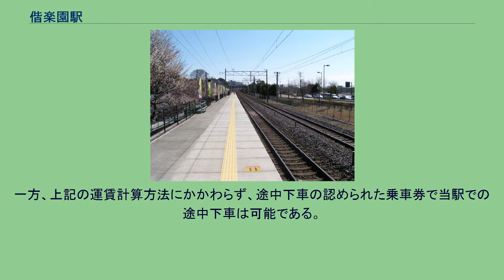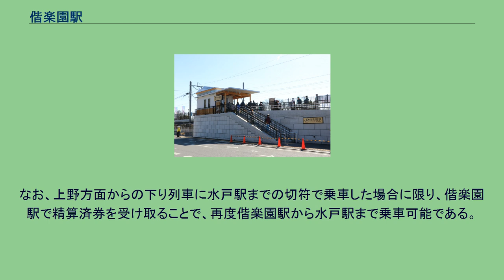偕楽園駅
2015年（平成27年）まで営業していた駅舎 複線区間の片方のみ存在するホーム 写真奥が水戸方面（2005年3月） 偕楽園駅（かいらくえんえき）は、茨城県水戸市常磐町一丁目にある東日本旅客鉄道（JR東日本）常磐線の駅（臨時駅）である。
偕楽園の梅まつりの時期に合わせて営業する臨時駅である。
営業時間中（当該期間の土曜・休日の9時10分頃 - 15時30分頃）の下り列車（水戸方面）のみ停車する。
普通列車の他特急列車「ひたち」「ときわ」も停車し、臨時の快速列車や急行列車も停車するものがある。
2012年まで、IC乗車カード（Suica等）は当駅では利用できなかったが、2013年2月20日から簡易Suica改札機が設置された。
下り線の脇にコンクリートのホームを添えただけの構造を有する、単式ホーム1面1線の地上駅。
当駅は複線区間にあるが、上り線ホームは設置されていないため、上り列車は通過する（上りについては、時刻表にも駅の記載自体がないものがある）。
駅の管理は水戸駅が行っている。
小山・上野方面へ向かう場合は、一旦下り列車に乗車して水戸駅で折り返さなければならず、また、水戸・高萩・いわき方面から当駅へ来るときは、赤塚駅まで乗車してから折り返さなければならない。
開設時期中に限りホーム上に出札小屋があり、水戸駅から派遣された駅員が改善型車内補充券端末で緑色券を発行している。
開設時期以外は出札小屋も撤去されているため、何もないホームにただ一つ階段およびスロープ（2016年から）が設置されているのみとなる。
ホームは11両編成までに対応している。
2015年以降、当駅を通る定期列車は最大10両編成のため、ドアカットは行われていない。
かつては、「フレッシュひたち」（「ときわ」の前身）で、E653系の14両編成で運転される特別急行列車があったため、その場合には後方車両3両（1号車-3号車）をドアカットしていた。
水戸市内では主に関東鉄道と茨城交通の路線バスが運行されているが、偕楽園では停留所が関東鉄道・茨城交通で分かれている。
下記以外にも、駅から徒歩5分ほどのところにある「偕楽園入口」「常磐神社入口」バス停より両社のバスが運行されており、県庁バスターミナルなどへ行くことが可能である。
駅前にある。
駅からは、常磐神社・偕楽園東門方面への石段を登る必要がある。
当駅には営業キロが設定されていないため、当駅での乗降における運賃計算には、赤塚以遠の駅から当駅まで乗車する場合、発駅から水戸駅までの営業キロ・運賃計算キロに基づく運賃が必要となる。
また当駅から水戸以遠の駅まで乗車する場合、赤塚駅から着駅までの営業キロ・運賃計算キロに基づく運賃が必要となる。
一方、上記の運賃計算方法にかかわらず、途中下車の認められた乗車券で当駅での途中下車は可能である。
ただし、現在は途中下車が認められない東京近郊区間が拡大し、常磐線の上野 - 浪江間・水戸線全線・水郡線の水戸 - 常陸大子・常陸太田間が対象に含まれるため、これらの駅間の切符では原則途中下車は不可。
2013年より使用可能になったSuicaなどのIC乗車カードにも、途中下車の取り扱いはない。
なお、上野方面からの下り列車に水戸駅までの切符で乗車した場合に限り、偕楽園駅で精算済券を受け取ることで、再度偕楽園駅から水戸駅まで乗車可能である。